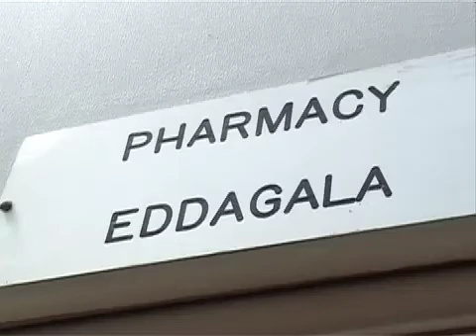HIV resistance drugs baffle experts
Medical experts are worried that with the upsurge in resistance, more people will require second line drugs to treat the deadly disease.